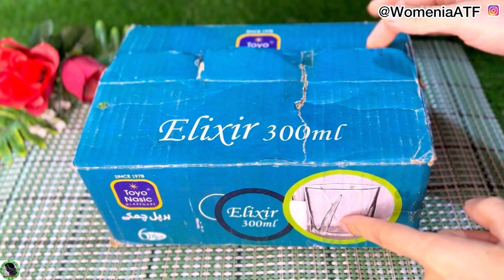Best Home Organization Ideas | No Cost Home Hacks | Tips That Make Your Life Easy | WomeniaATF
6 No Cost Useful Kitchen Hacks | Amazing Tips & Tricks | How To Do Kitchen Work Easily | WomeniaATF

Low Cost Amazing Kitchen Hacks | Super Tips & Tricks | How To Organise Your Kitchen

7 No Cost Home & Kitchen Organization Ideas | Reuse waste materials at home | Organizers from waste
7 No Cost & Low Cost Organizer Ideas from waste materials | DIY Home & Kitchen Organization Ideas
4 Simple Home hacks,organizers | Waste material reuse ideas | No Cost Home Organization Ideas

Hi friends:
In this video I will tell you 6-Super no cost /useful home and kitchen Organization tips & tricks,also amazing ideas.

kitchen tips
kitchen hacks
smart kitchen tips
kitchen Hacks
kitchen tips
kitchen hacks
cooking hacks
kitchen Hacks
amazing tips
useful hacks
hacks
tips tricks
upyogi kitchen tips
5 best kitchen tips
10 best kitchen tips
5 best kitchen tips and tricks
kitchen ideas
kitchen Organization
15 useful kitchen tips and tricks in Hindi
new kitchen tips
10 amazing kitchen tips
how to work in a kitchen with no experience
21 kitchen tips
indian mom in dubai
pakistani vloggers in dubai
shape up your life
priya’s kreative corner
urban rasoi
mana creative corner
happy homemaking
anabia food & vlogs islamabad
WomeniaATF